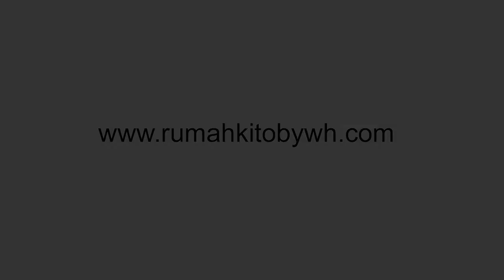Rumah Kito Hadir dengan Fasilitas Lengkap dan Kenyamanan Nomor 1